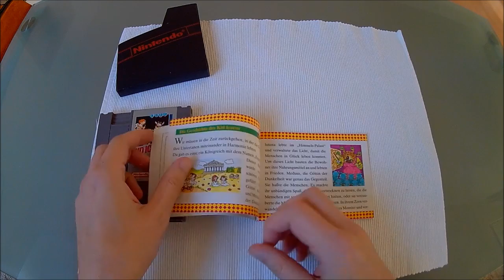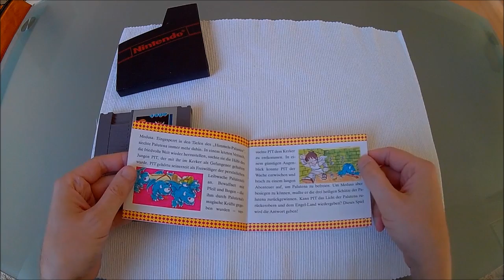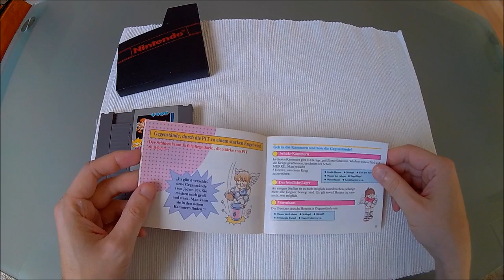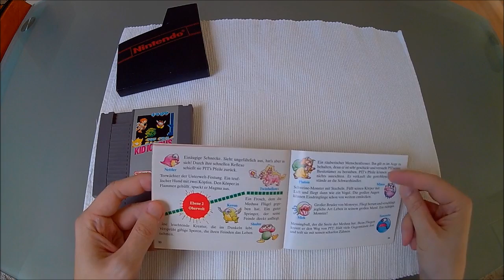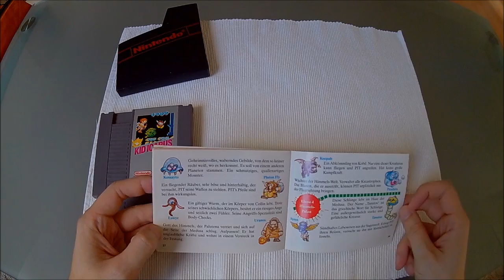Kid Icarus [re.play - #0] Intro & Unboxing [German]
Kid Icarus: Intro & Unboxing

Spiel: Kid Icarus
Publisher: Nintendo of America Inc.
Developer: Nintendo R&D1, Tose Co., Ltd.
Veröffentlicht: 1986